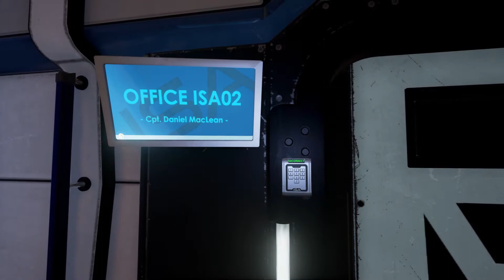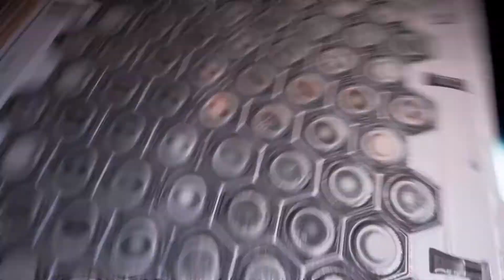The Turing Test Let's Play Blind Episode 1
We are back with a new series! The Turing Test lets play blind.